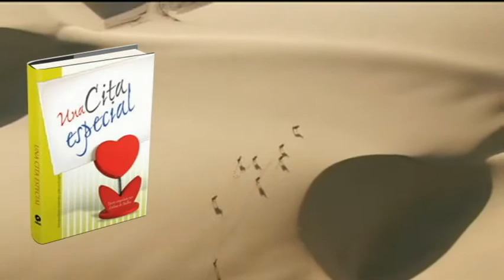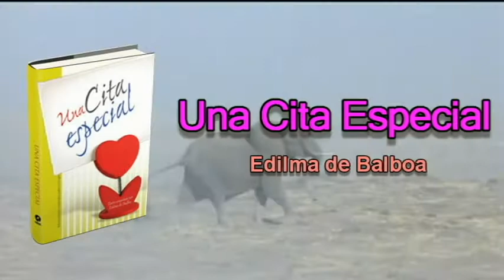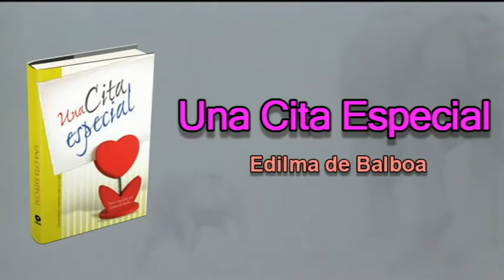MATUTINA PARA LA MUJER - SÁBADO 1 DE DICIEMBRE 2012 - EL PODER DE ELEGIR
IGLESIA ADVENTISTA DEL SÉPTIMO DÍA Peliculas Documentales Himnario Adventista Música Descarga Escuela Sabática Videos Infantiles Sermones Iglesia Seminarios Estudio Bíblicos Matutinas para la Mujer Una cita especial por Edilma de Balboa Adultos Tras sus huellas, El evangelio según Jesucristo Por Richard O´Ffill Jóvenes Dímelo de frente Por Fernando Zabala Matutina para damas Matutina para niños pequeños Pastor Esteban Bohr David Gates Alejandro Bullón